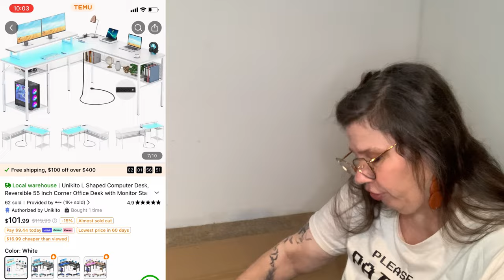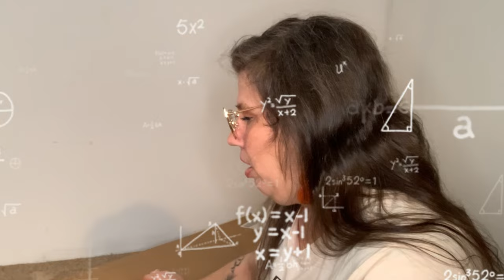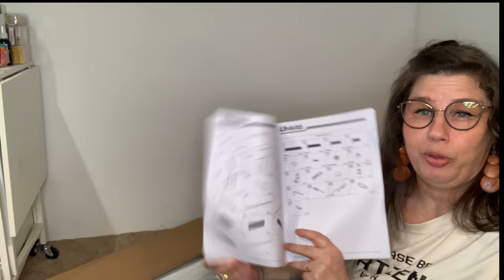TEMU Desk Haul! Can the Hubby & I Build It? ✨ft. His Hands & Shenanigans✨temufurniture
💛💛💛My Hubby and I shenanigan our way through the building of my new office desk! Temu furniture. How did this item work out! Hopefully better than the ill-fitting table legs 🤣 Could the savings really be worth it? Watch me build the room of my dreams with discounted Temu items—from chairs to shelving and more! I’ll give you the honest truth: the good, the bad, and everything in between. From missing parts to challenging instructions, is Temu furniture actually worth it? 🛋️

🛒 Items featured in the video:

 • Unikito L Shaped Computer Desk, Reversible 55 Inch Corner Office Desk with Monitor Stand, Unique Grid Design, Gaming Table with Storage, Black Oak, Rustic Brown & White

 • Rice Water Shampoo Bar Plus - Nourishing Hair Strengthening, Moisturizing, and Smoothing Solid Conditioner for Soft, Silky, and Manageable Hair - Gentle, Sulfate-Free, and Cruelty-Free Hair Care for All Hair Types

 • 1PC 3D Flower Forest Daisy Moss Carpet - Soft Plush Living Room & Bedroom Mat - Girls Bohemian Aesthetic, Non-Slip, Durable & Comfortable, Microfiber Thickened Floor Decor for Indoor Areas

💬 Let’s chat:
Have you tried shopping from Temu before? Share your thoughts on their furniture and decor in the comments below! Did you face any frustrating experiences or did everything go smoothly for you? Let’s discuss!

I’ll be reviewing more Temu products and other affordable finds in upcoming videos!

🔥 Millions of commission & bonuses already paid
🤝 No threshold for anyone & No earning limit